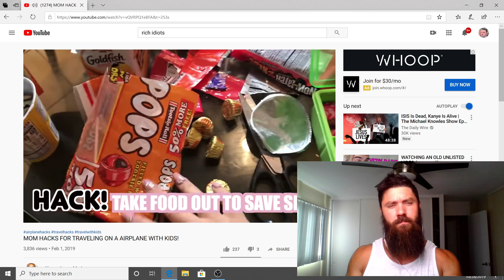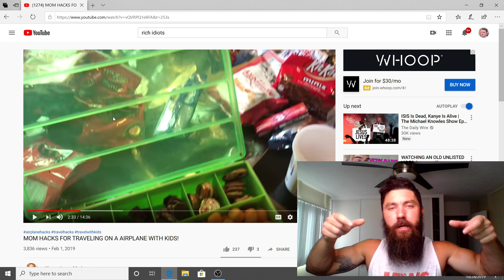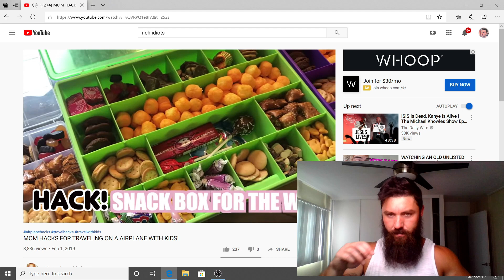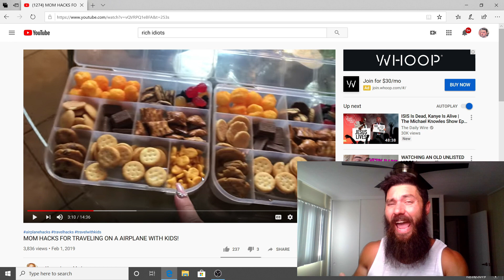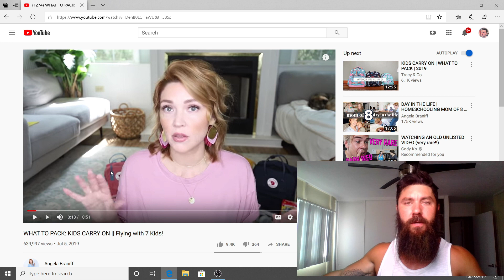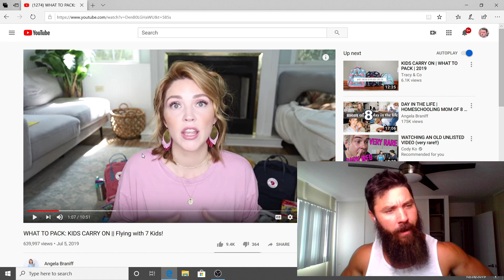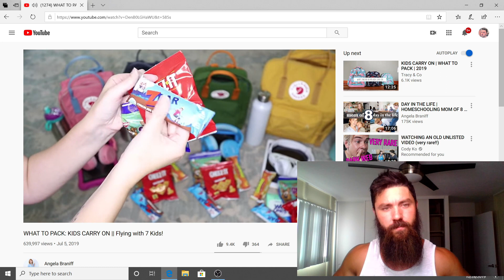We Sold EVERYTHING and moved to HAWAII, + WORST MOM HACKS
We sold everything and moved to Hawaii. Today we take a sarcastic look at some mom hacks for traveling with kids.